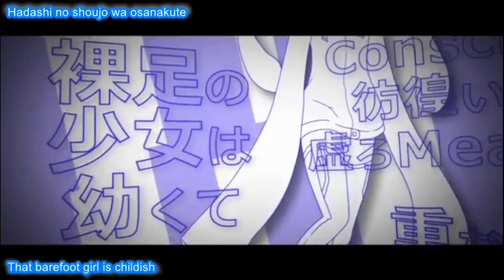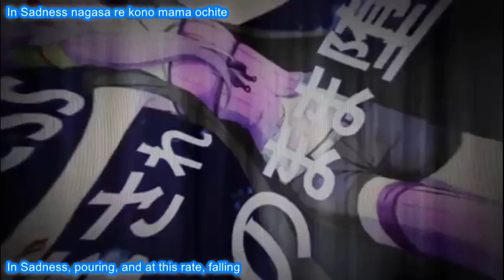Yuzuki Yukari - Luna Virus+ - English Subbed and Romaji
"The moon burger was really tasty.

The endless fruit is Luna..."

An amazing song that should really get more love.

Author: Nia
Lyrics: Giz
Mastering: Kagome-P
Illustrations: My
Movie: Keidi

English lyrics: tiny screaming bird
Proofread by: Me
Subtitles by: Me